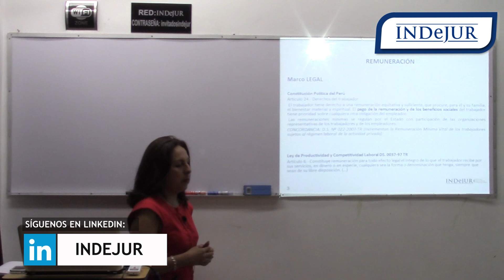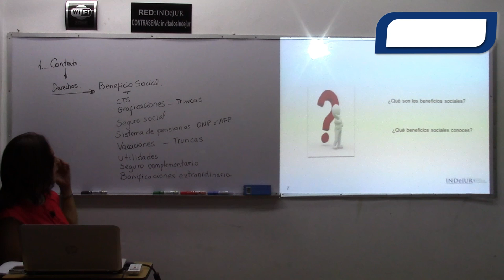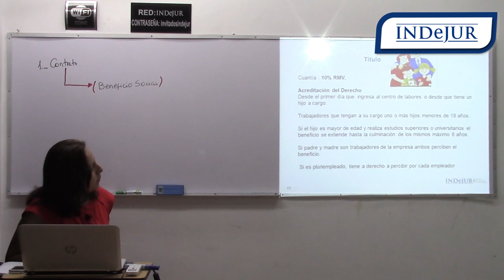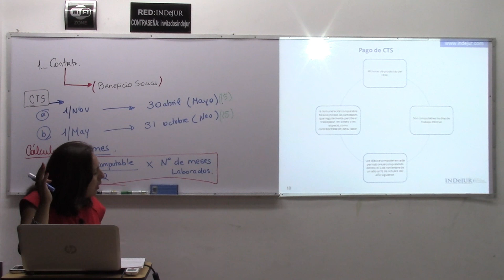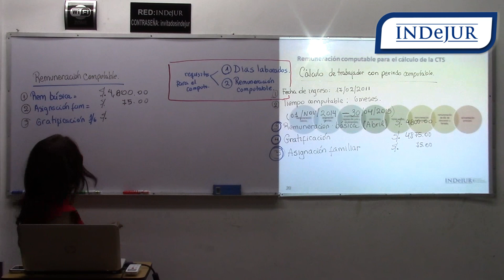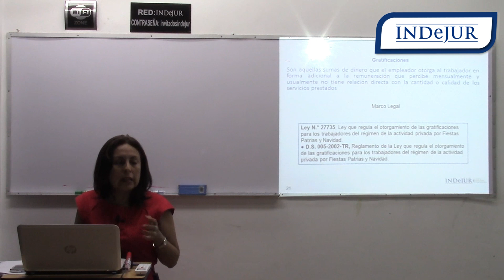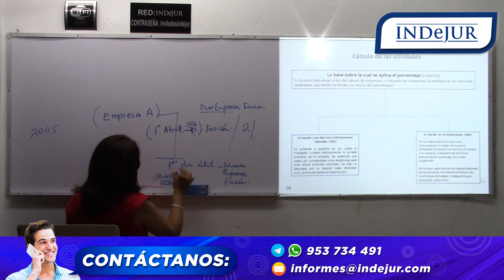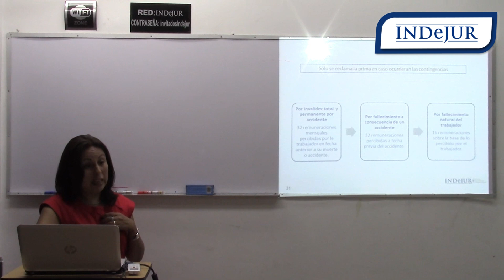INDeJUR - Caracteres de la remuneración